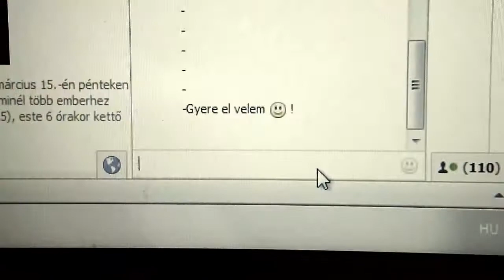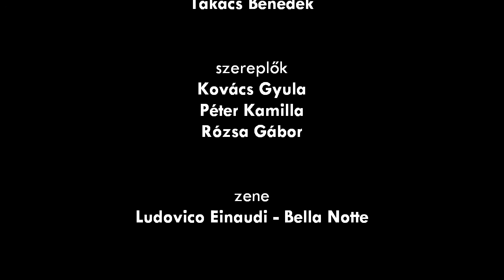Az utolsó mese /Ottlik Géza novella/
Ottlik Géza Írónk Utolsó mese c. Novellájának megfilmesített értelmezése. Az út-cél fontossága az emberi kapcsolatokban.
vágó,Operatőr: Takács Benedek
Szereplők: Péter Kamilla , Kovács Gyula , Rózsa Gábor
Szervező/Producer: Rózsa Gábor